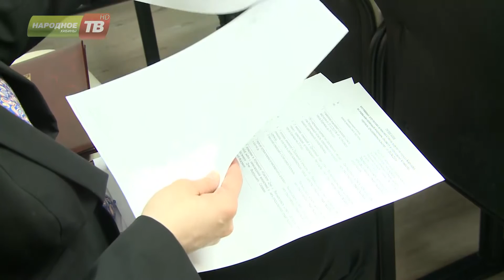Сессия Совета депутатов и в Кировске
Снова бюджет. В Кировске состоялась очередная сессия городского Совета депутатов. Ей предшествовала серьезная депутатская работа. Ведь одним из основных вопросов этой сессии стал бюджет города.